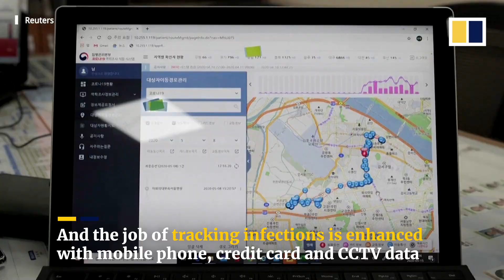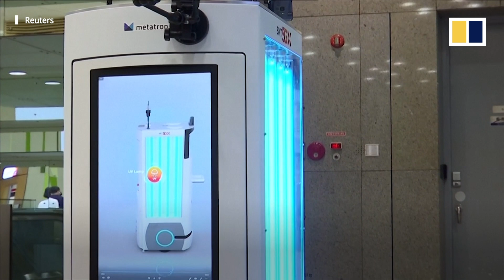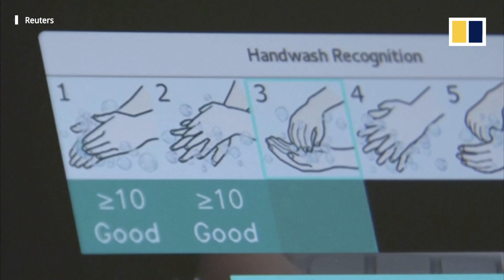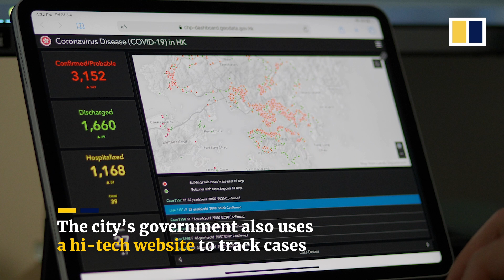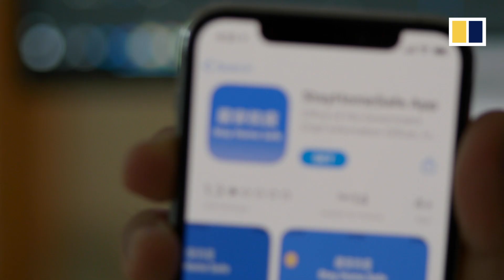How hi-tech solutions are being used across Asia to cope with the coronavirus pandemic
Technology has helped some countries and regions in Asia do a better job containing the spread and coping with the consequences of the coronavirus pandemic. From apps to manage quarantines, to robots to spread disinfectant, the hi-tech solutions have a common goal of fighting the deadly effects of Covid-19.